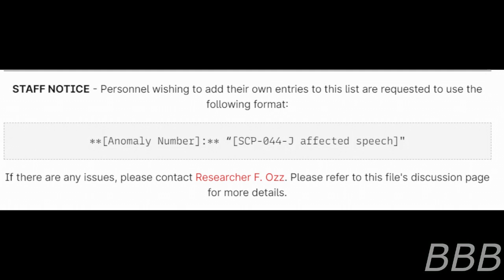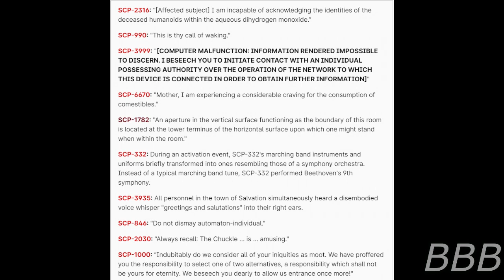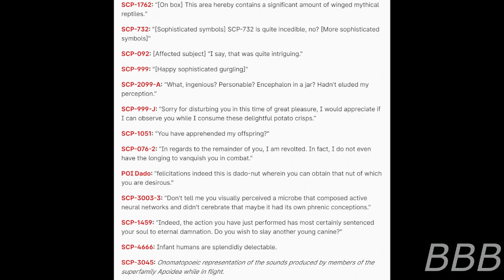SCP 044 J Extended Log 1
Here's a list of more anomalous entities being affected by SCP-044-J, though it'll increase in size overtime.